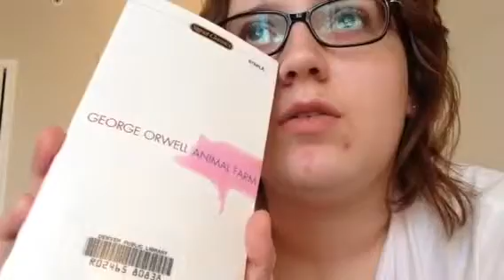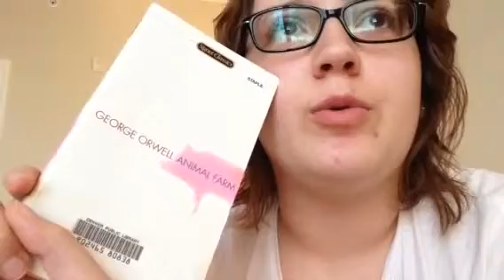Animal Farm Book Review